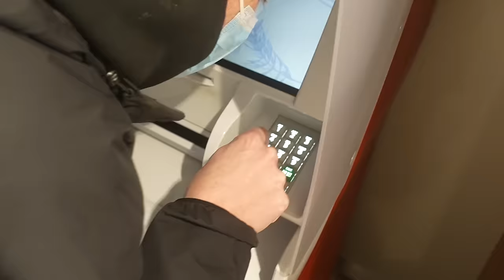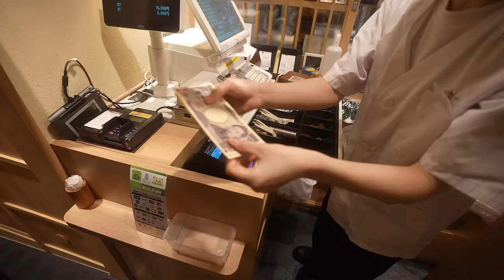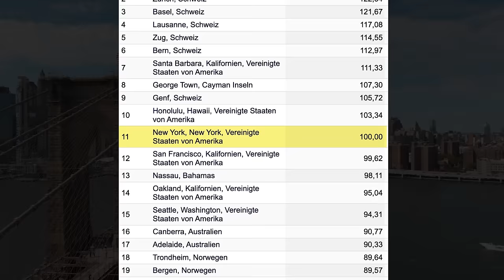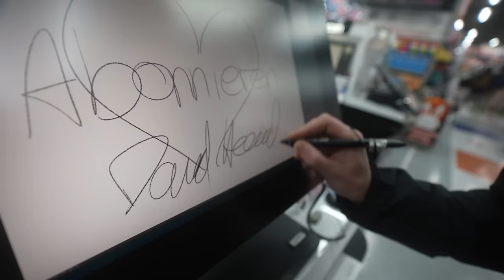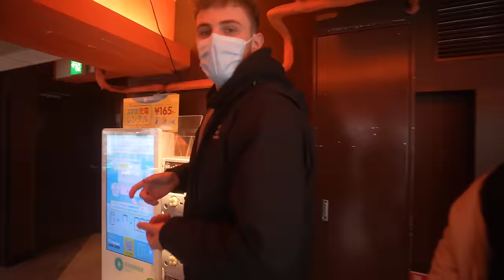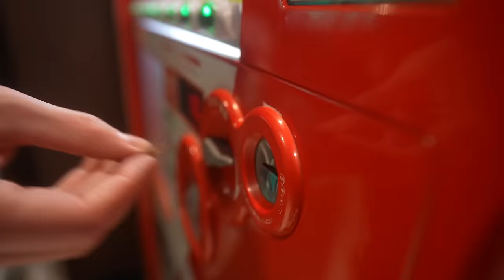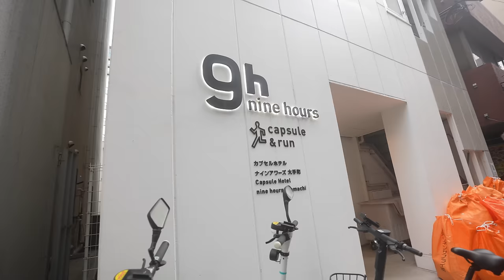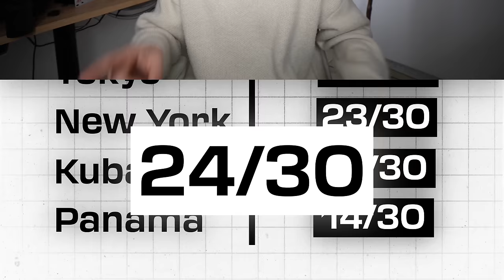24 Stunden mit 100€ in Tokio 🇯🇵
An was denkst du wenn ich Japan sage? 🇯🇵 Gaming, Kultur, gutes Essen oder Mr Nippon? Schaffen wir es auch diese mal mit 100€ in Tokyo über die runden zu kommen? 💯
All das und vieles mehr erwartet euch in diesem Video!
Ladet euch hier die Finanzguru App herunter und erhaltet Finanzguru Plus mit dem Code "DAVE" für 3 Monate kostenlos.

DAVE I Selbstexperimente, Grenzerfahrung, Umbauprojekte, DIY, Studioformate, Höhle der Löwen Produkte, Reise, Hoteltests, 100€, Trade Up und alles, was mir sonst so in den Sinn kommt. 🤍